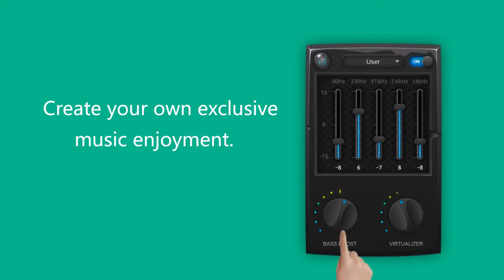Bass equalizer - the best app for sound.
Hola hoy encontre está app para tu teléfono Android .. la app se basa en que si tu teléfono no tiene buen sonido o quieres mejorarselo puedes hacerlo con está app ..

Hi today I found this app for your Android phone .. the app is based on that if your phone don't have a good sound or if you want to better the sound you are able to do it with this app ...

Nombre de la app
App name : bass equalizer

BYE.